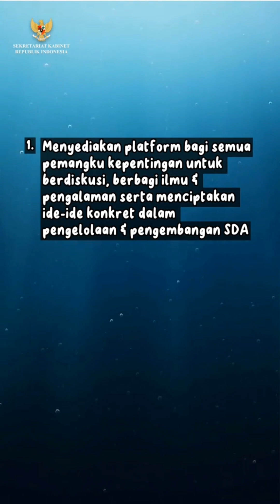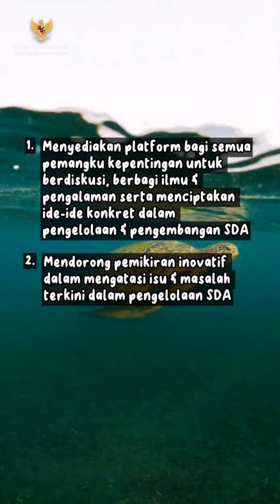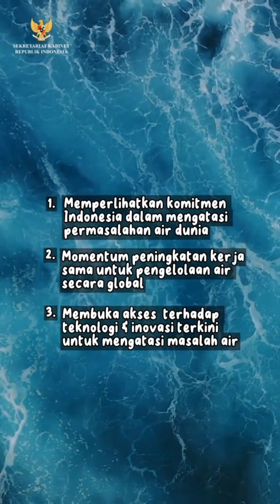TUJUAN DIADAKANNYA WWF WATER WORLD FORUM DI BALI